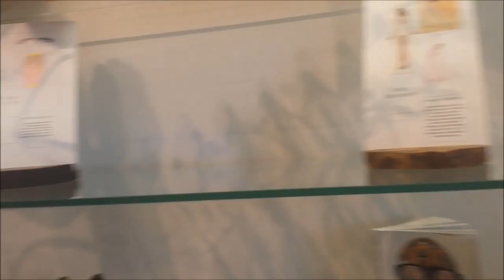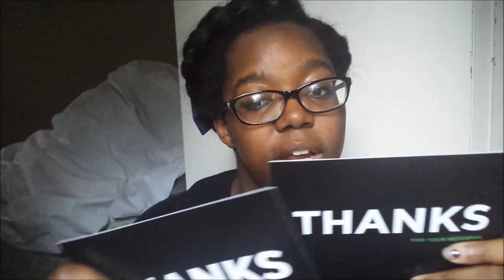Fashion Vlog: Meeting Other Designers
Hey guys! It has been awhile and I am so sorry for the wait!

This is the first video in my series where I show you guys what it's like leading up to the fashion show. This vlog I show you guys the party I attended for all the designers.